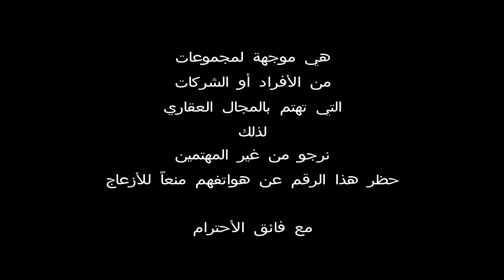شقة في اميون للبيع